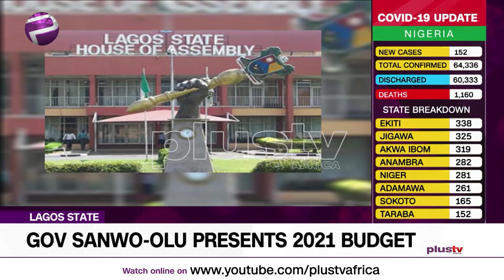Gov. Bababjide Sanwo-Olu Presents 2021 Budget (News | Nigeria)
The Lagos State Governor, Bababjide Sanwo-Olu, on Tuesday presented the Year 2021 Budget at the Lagos State House of Assembly Chambers, Alausa Ikeja.